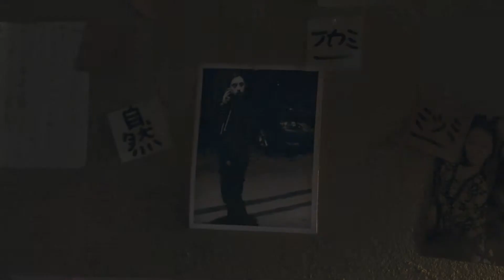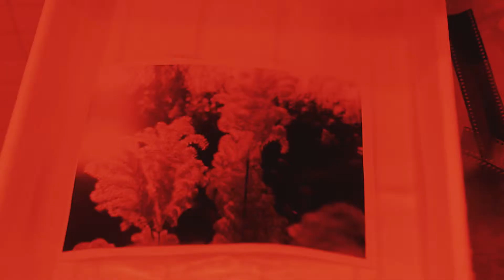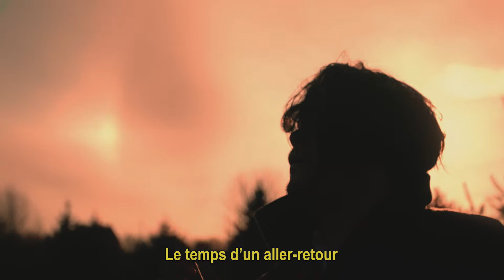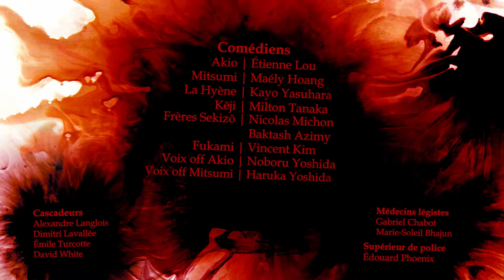Un Jour de Plus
Court-métrage réalisé dans le cadre du cours Court-Métrage de Fiction
Cégep de Granby 2019